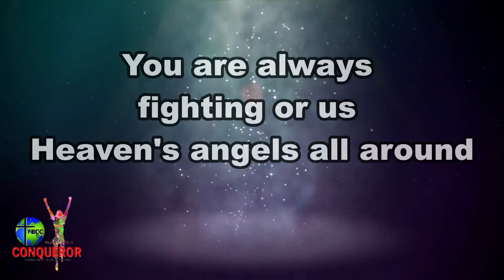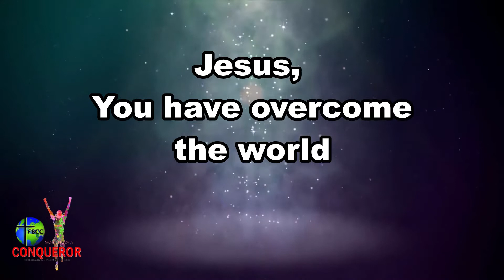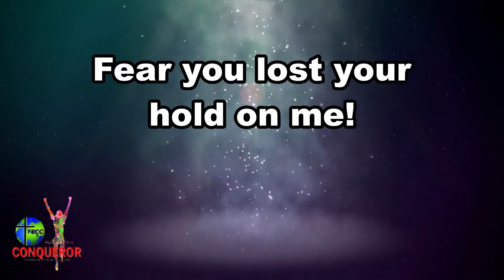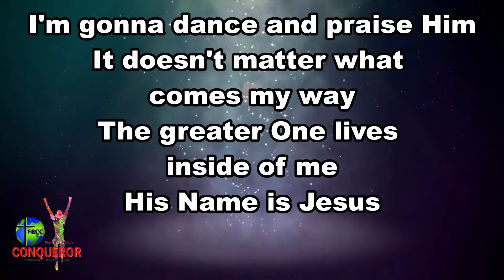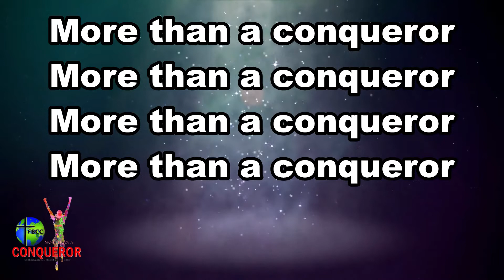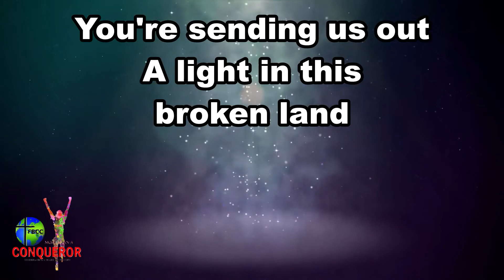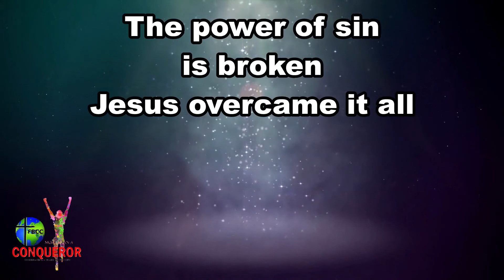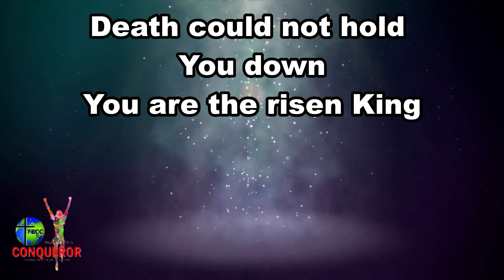FBCC 4th - Praise and Worship Compilation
For FBCC Praise and Worship team purposes only